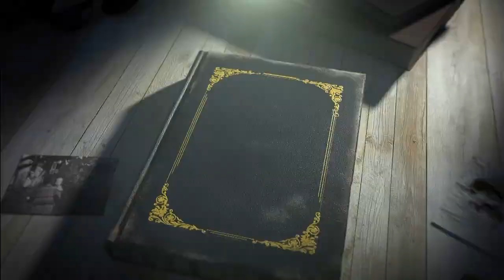K.L.Mohana Varma ll ente adyathe marunadan onasadya ll story reading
Story of Sri. K. L. Mohanavarma